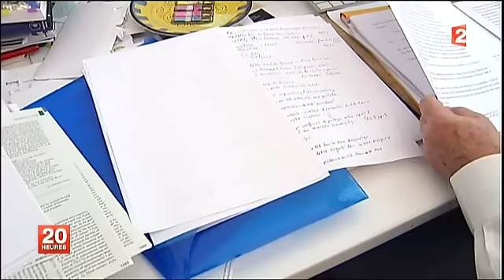GAZ DE SCHISTE: L' ENVIRONNEMENT OU L' EMPLOI ?